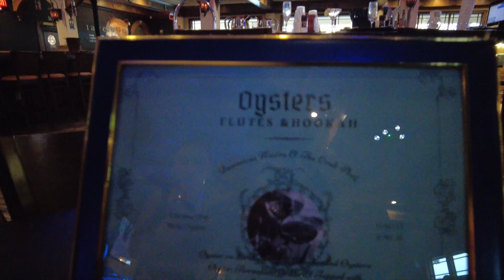GRWM GET READY WITH ME!! NIGHT LIFE WITH US GALS * DAY PARTY * DINKS * OYSTER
Hello guys!! I'm super excited about my journey here. I'm from a small city called Chester Pa, right out side of Philadelphia. I have so much to show you guys and express myself in a transparent way, so you can get to know me better. Thank you for the love and the support.